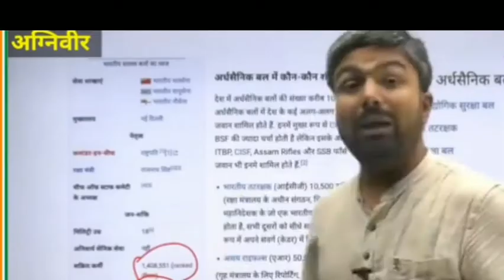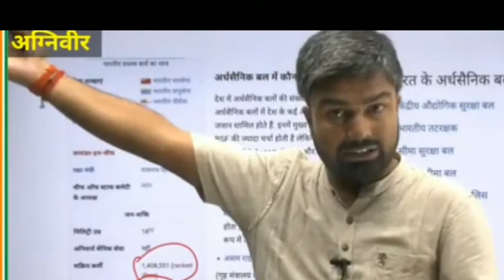अधूरा ज्ञान ठीक नहीं मनीष कश्यप जी बरगलाना बंद करो |aggniveer controversy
अधूरा ज्ञान ठीक नहीं मनीष कश्यप जी बरगलाना बंद करो | manish kashyap | sachtak |aggniveer controversy